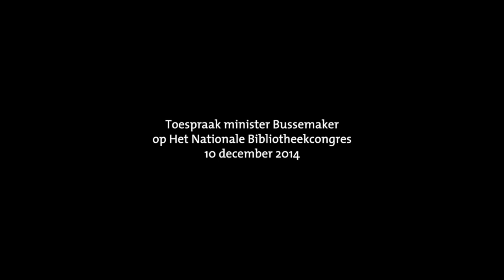Minister Bussemaker over FryskLab (Nationale Bibliotheekcongres 2014)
Minister van Onderwijs Jet Bussemaker over FryskLab en Bibliotheken bij de opening van het Nationale Bibliotheekcongres, Beurs van Berlage, Amsterdam.